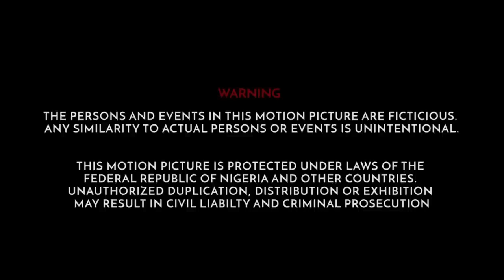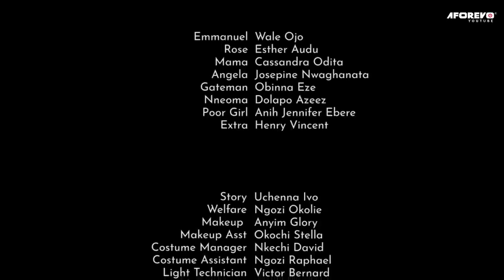WIFE MATERIAL BRAND NEW NIGERIAN MOVIE BY ESTHER AUDU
Watch the very best videos of Nigerian Nollywood movies, Nigerian actors, and other African movies